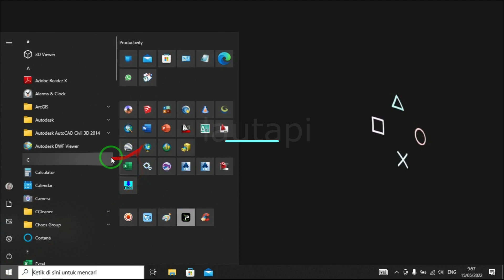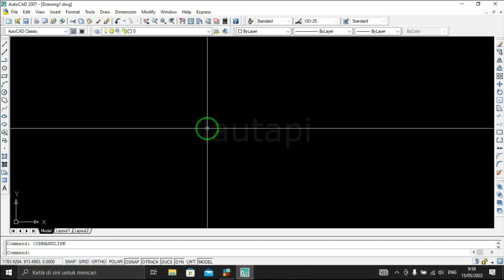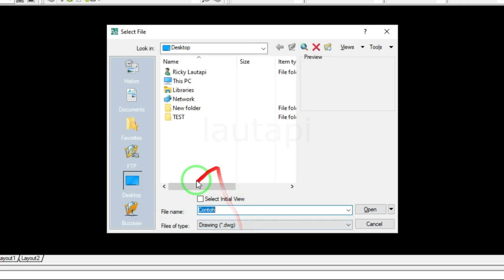Export Data GPS Garmin Ke Autocad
Di video kali ini saya membuat sebuah tutorial sederhana yaitu cara cepat transfer data hasil pengukuran gps ke autocad menggunakan software mapsource